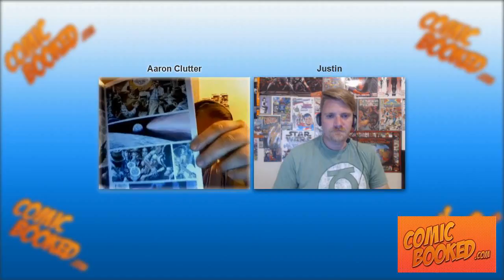New Comic Book Day Spectacular #1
Two Comic Booked Dudes present their newest show, the New Comic Book Day Spectacular! This show will be a rundown of a bunch of the comics that come out every Wednesday so that you can get an idea of what is cool and what is interesting... and what sucks. Check out their commentary on issues they have not even read yet.